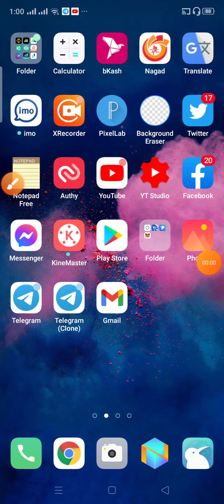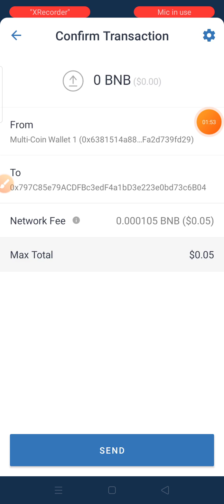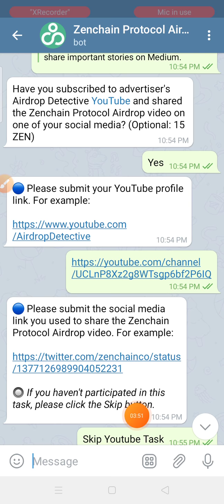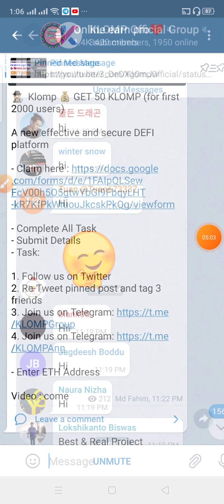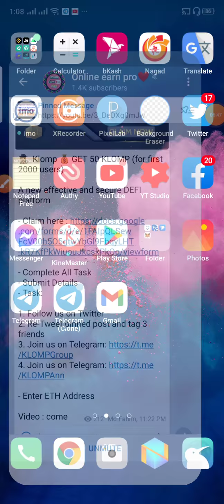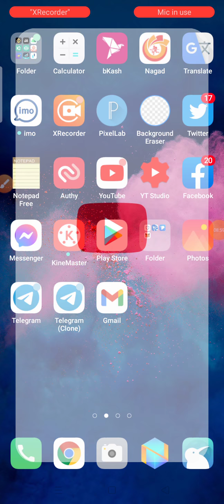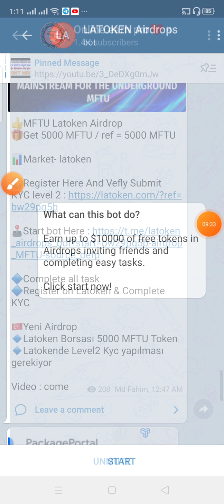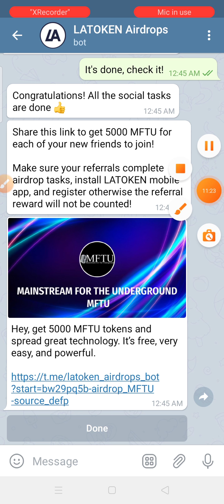Very important Big strong poject । join for earn 60$ । How to make money online 2021।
tnx